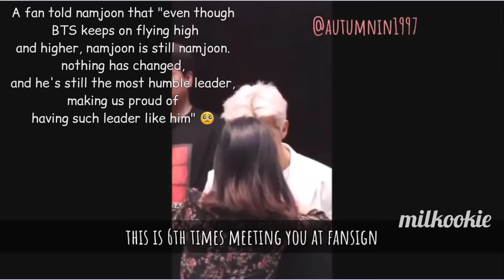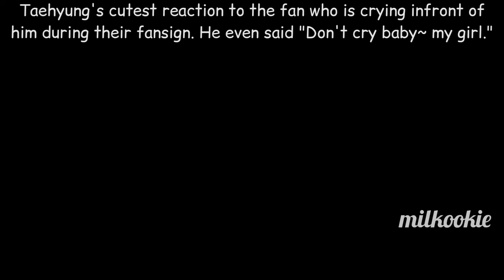BTS and ARMY lovely interactions at fansign events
🌟be happy :)

And most importantly, don't forget that ily all💜

Cr: @ jeonphorism